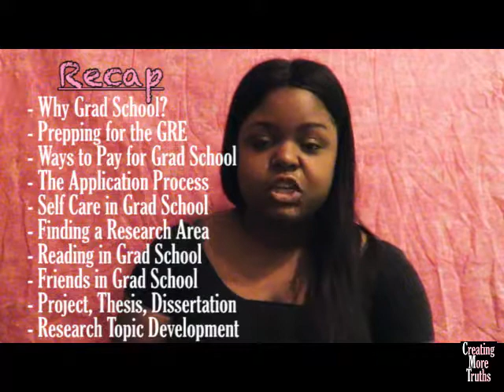Char Got Grad School - Ep.11: Take Your Break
I'm Back! Ep. 11 is all about taking your break. Make time for yourself during your Grad School process. It is important.

Available on IGTV (@CharGotIt) and YouTube (Char Turner) at Sunday 6/5c.

It's All Inside of You